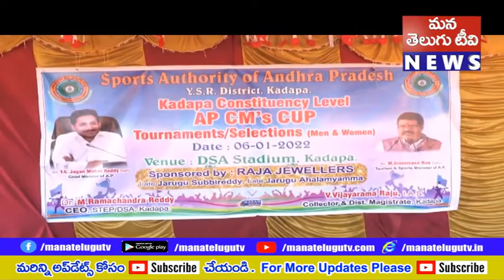ఏపీ సియం కప్ కడప నియోజకవర్గ క్రీడా పోటీలను మేయర్ సురేష్ బాబు ప్రారంభించారు